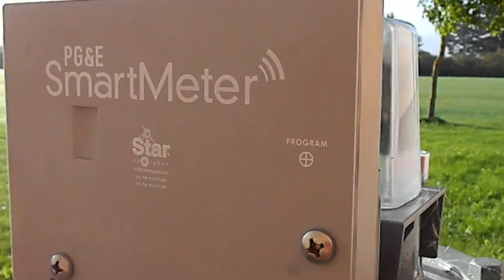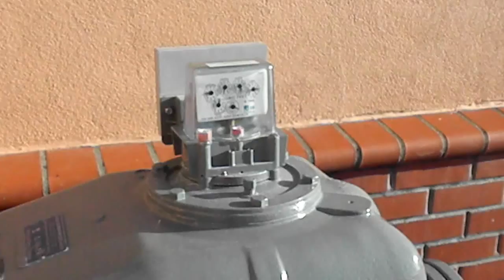RF Smart meters Hazardous to your health, Cancer Warning,100 times worse than cell phones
Radiation emitted from smart meters is a class 2B carcinogen. This means that the radiation emitted from smart meter can cause cancer.
Radiation hazard of smart meters  may be 100 times higher than cell phone radiation.The health effects of pulsed microwaves such as on SM's  also found on mobile phone base stations include sleep disruption, nosebleeds, headaches, migraines, lethargy, increased blood pressure, skin problems, the triggering of epileptic attacks and electrical hypersensitivity.The first common symptom of exposure may be a metallic taste in the mouth.  For commercial reasons companies deny these effects as well as the long-term carcinogenic possibilities. A Smart Meter is commonly a receiver and a transmitter, that can be hacked for your personal information and when connected to your electrical home or office wires acts like a cell phone tower sending radiation thought the house or office wiring.
Alternative methods can be used to be "smarter" and reading devices can be created to emit less harmful radiation but most manufacturers of these devices are not interested in our health. They are more interested in making profits.There has been no testing of these meters for any kind of safety and they are not UL approved. The transmitting meters may not even comply with FCC 'safety' standards. ...These standards [are totally outdated and] were not designed to protect a diverse population from non-thermals effects of continuous or pulsed exposure to microwave and radiowave radiation. Therefore, these 'safety' standards were not designed to protect the public from health problems under the circumstances which the meters are being used." How does it effect us, it does not normally have an immediate noticeable affect, ( a metalic taste ) basically the least bit of stress ( insomnia ) may bring on a cascade of disease. Ironically my digital camera malfunctioned after shooting this video, I had to have a new LCD installed ( Thank you Nikon warrentee ) it messed up possibly from the pulsed radiation comming from the meter. Working close to these you may also notice a copper taste in my mouth. The CPUC has sent me a letter saying Smart Meters are basicly safe according to there " standards and that they are not that much different than cell phones or microwave ovens. OK we can ask Dr George Carlo about that and no thank you I don't use a microwave and use my cell phone on speaker phone only when I have to, But the CPUC said therefore I have no choice. Yup they say it is safe. and that is why PG & E is getting sewed and finded all the time, there seems to be something missing in this picture. Check out StopSmartMeters org